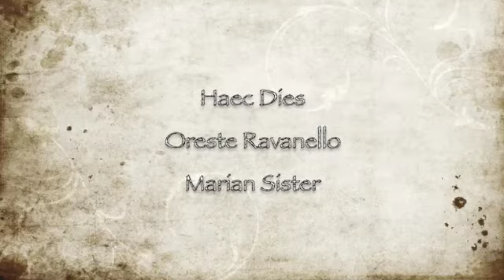Haec Dies Ravanello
Haec Dies